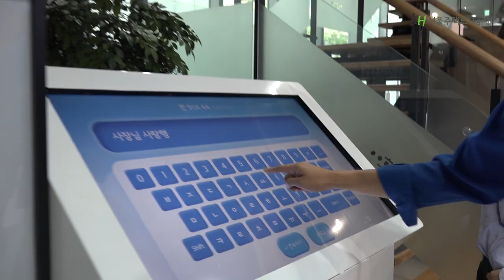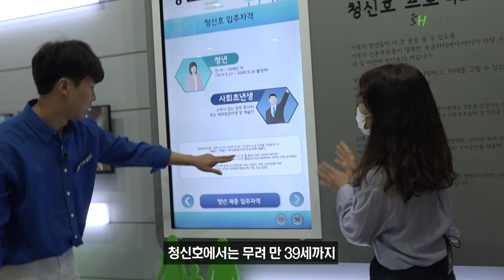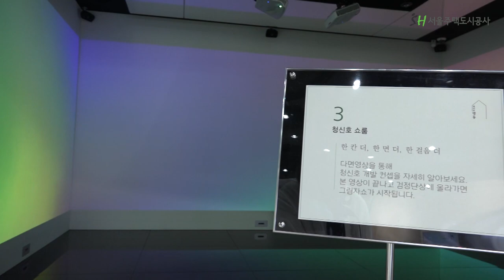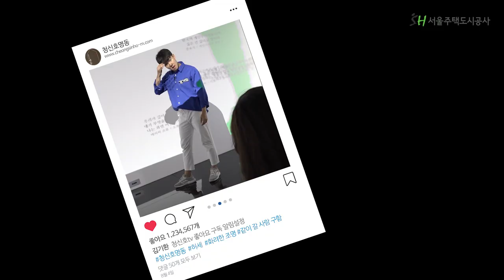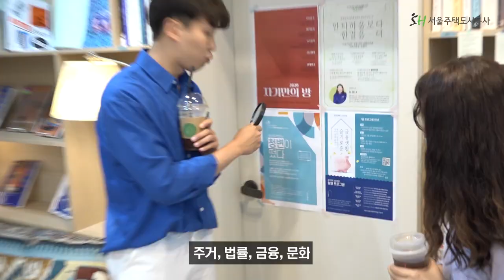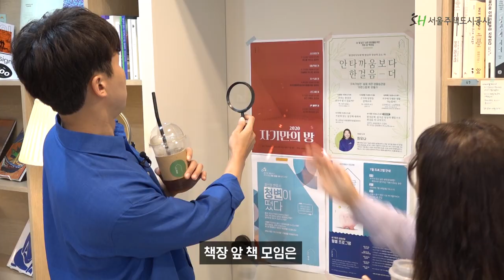[SH 현장] 명동에 숨은 핫플레이스 알고 있나 혹쉬~?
여기가 어디?
청년과 신혼부부를 위한 서울시 행복주택
청신호 홍보관 1호
청.신.호.명.동!!

텐션 넘치는 일일 리포터 김기환이
청신호명동의
다양한 볼거리 즐길거리를 리뷰해드립니다🧡

안가보고 못 베길걸~🎶

* 청신호 명동은 더 '잘 살고'싶은 청년들이 모여 새로운 주거문화를 경험하고 주거 의제를 논의하는 커뮤니티 공간입니다.

* 공간 대관을 원하시거나 프로그램 문의 및 참가를 원하시는 분은 언제든 온오프라인을 통해 소통 해주시면 됩니다.